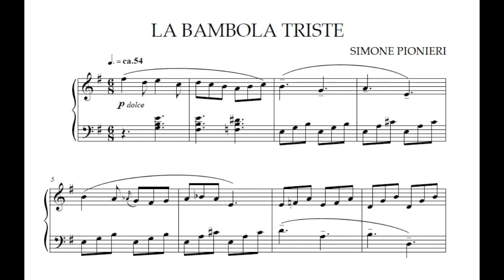LA BAMBOLA TRISTE Simone Pionieri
LA BAMBOLA TRISTE from BAMBINI IN MUSICA  (Children's Album CD)
Simone Pionieri piano and composer
Yamaha Avantgrand n3x